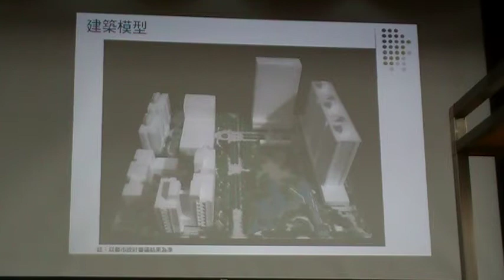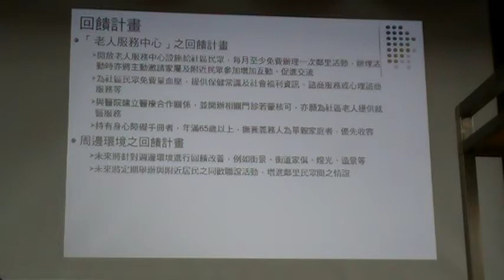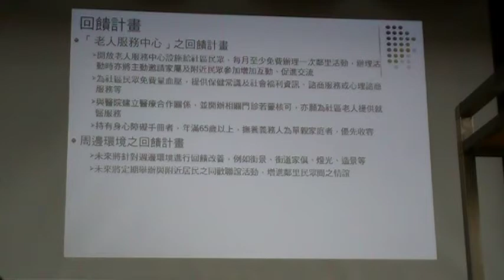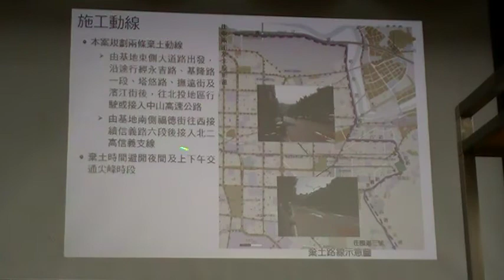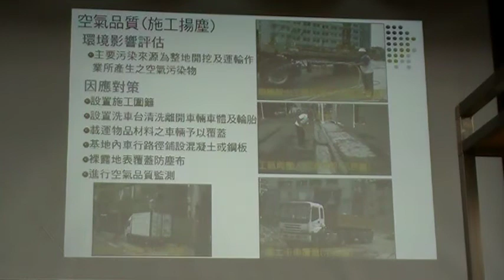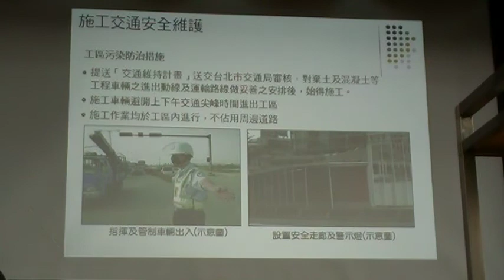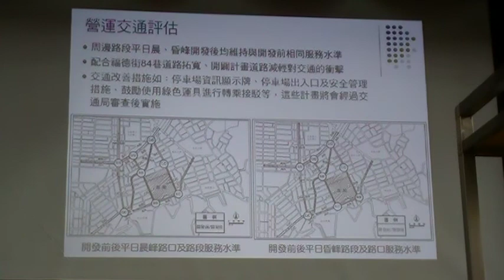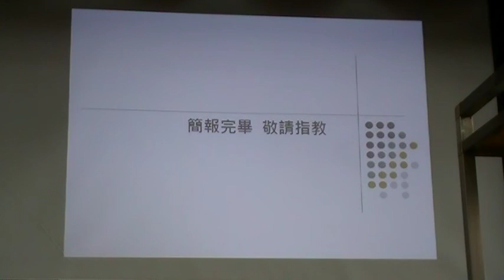3 建築模型施工部分回饋計畫.mpg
實況報導─廣慈博愛院BOT案第二回合接觸：環境評估說明會（系列報導六十五）